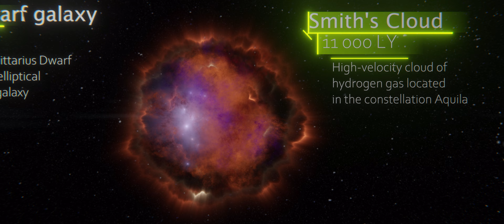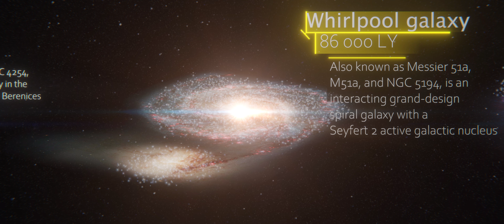ABSOLUTE Size Comparison 2023 (Part 27) 4K 60FPS 3D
Hi everyone!

The twenty-fifth Part of the Size Comparison 2023. This one spans from one light-year up to a thousand light years. Objects and items included are medium-sized and large nebulae and supernova remnants, star clusters.